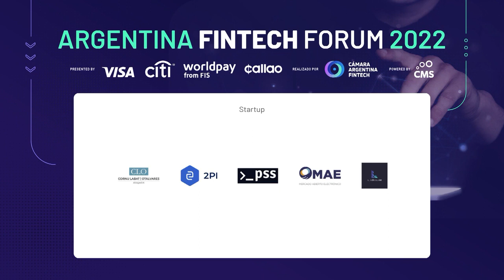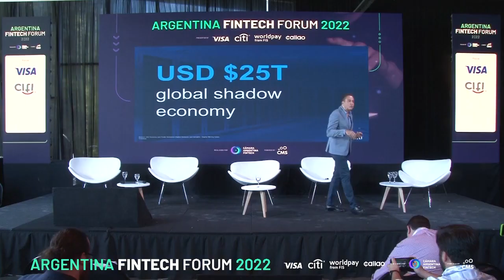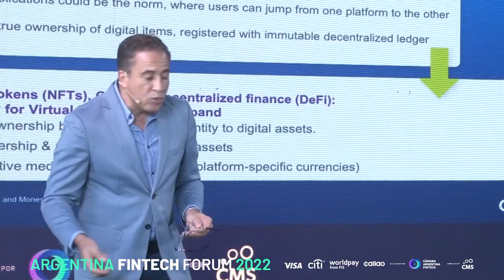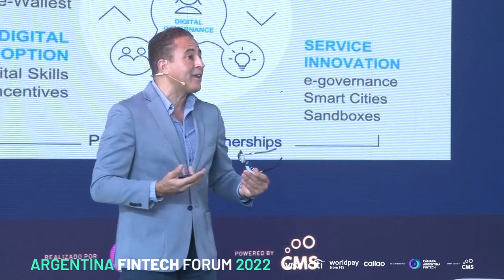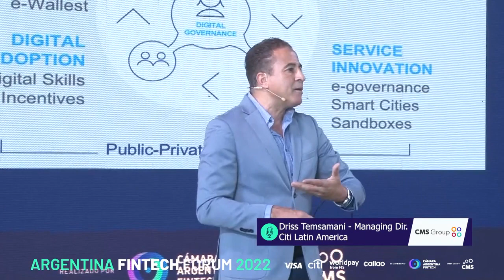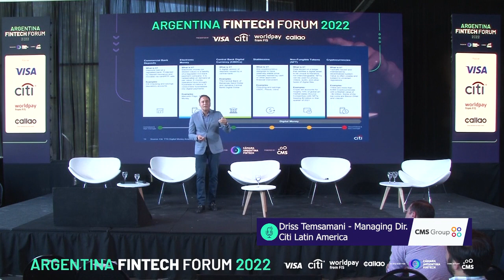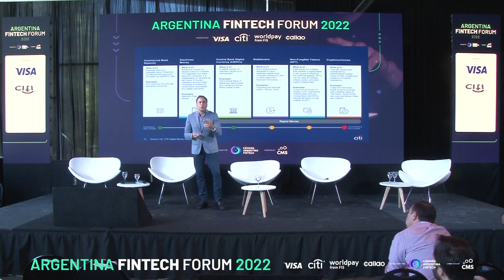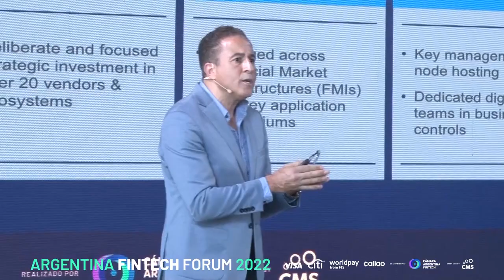AFF2022: Keynote panorama global de cbdcs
Driss Temsamani, Citi Latin America Managing Director - Head of Digital